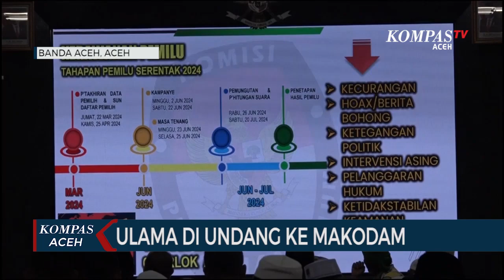Pangdam Iskandar Muda Nyatakan Aceh Aman dan Kondusif Jelang Pemilu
BANDA ACEH, KOMPAS.TV - Di hadapan para ulama, Pangdam Iskandar Muda menegaskan, Aceh dalam kondisi aman dan kondisif saat ini. Perjalan tahapan Pemilu saat ini terus dipantau dan keamanan kondusif dan tenang. Pangdam juga memaparkan situasi kerawanan Pemilu yang mesti diwaspadai seperti kecurangan Pemilu, berita bohong, ketegangan politik dan pelanggaran hukum.

Kepada ulama, Pangdam berharap tantangan global dan nasional yang dihadapi bangsa saat ini, terutama menjelang Pemilu dapat dilalui dengan peran ulama di tengah-tengah masyarakat yang dapat membawa kesejukan dan kedamaian.

Pangdam juga menyampaikan, berbagai tantangan global kepada ulama seperti ancaman terorisme, kriminalitas dan perang proksi yang mengharuskan serius dalam upaya menjaga keamaman nasional.